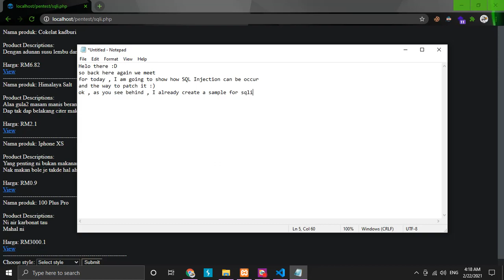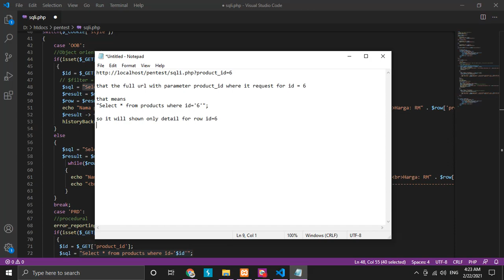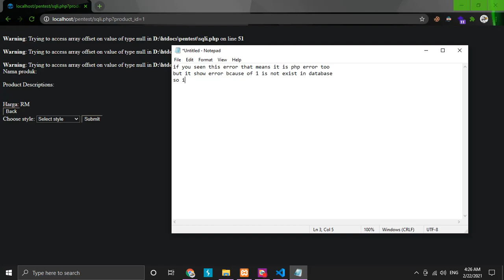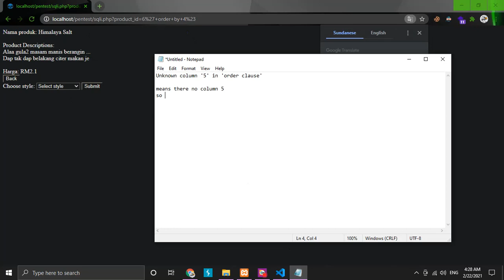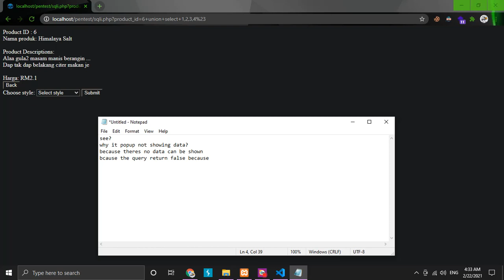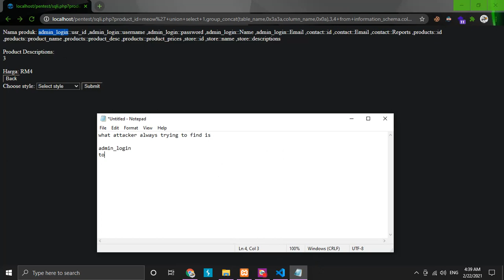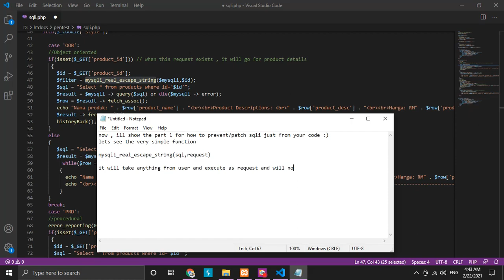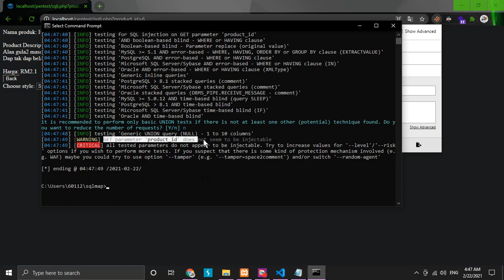SQL Injection (Exploit and Defense)